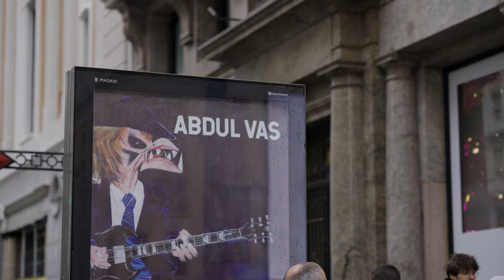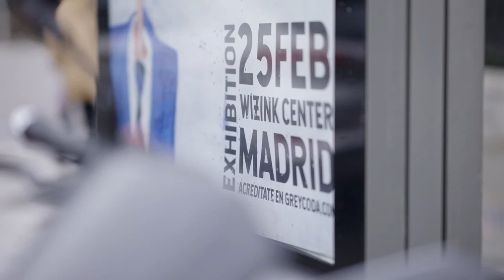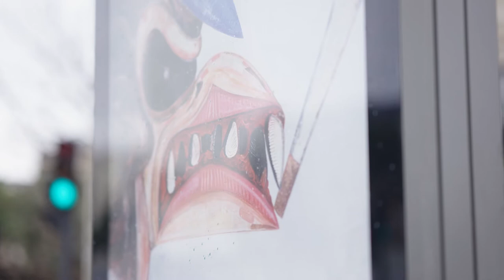Abdul Vas en Wizink Center